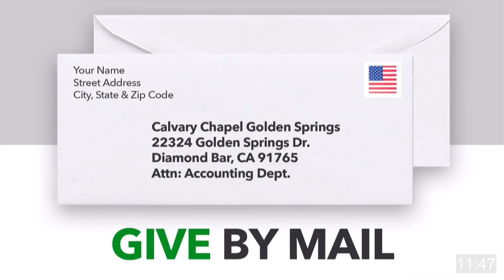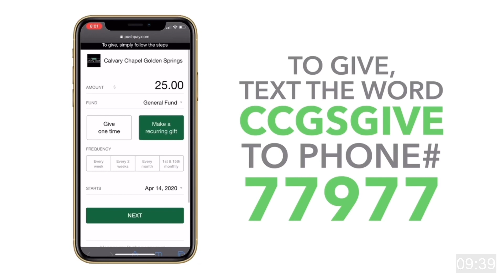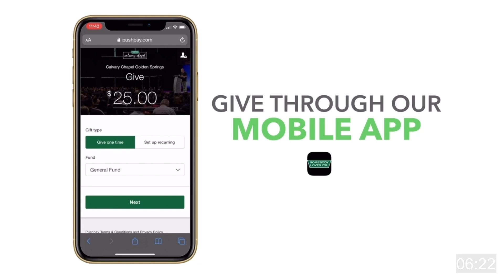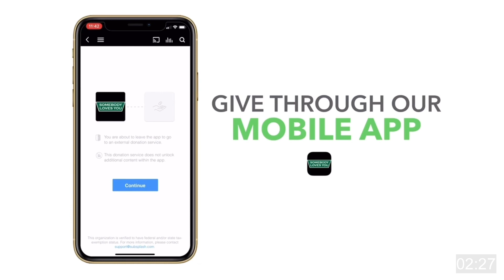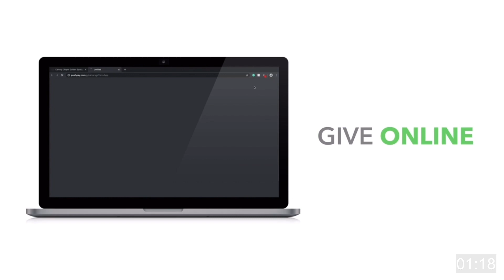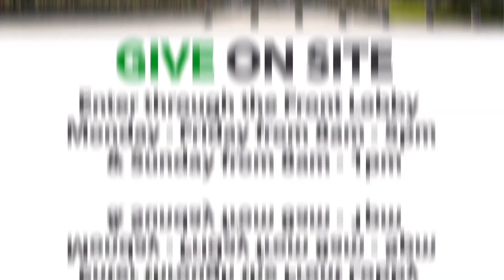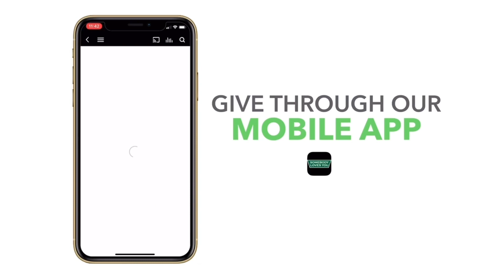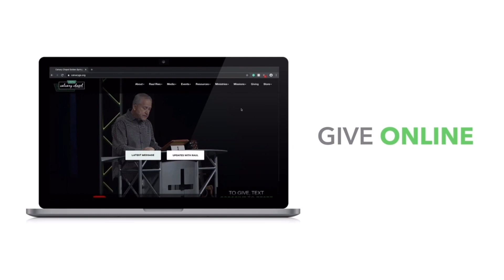1 Thessalonians 5 // Thursday Mornings with Pastor Dale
Join us for Thursday Morning Service as Pastor Dale Goddard continues through the book of 1 Thessalonians!

Service Starts at 10am.